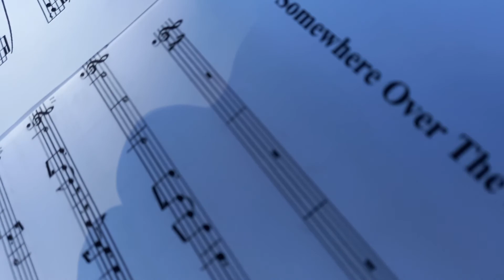Somewhere Over The Rainbow - Grupo musical Walber Oliveira